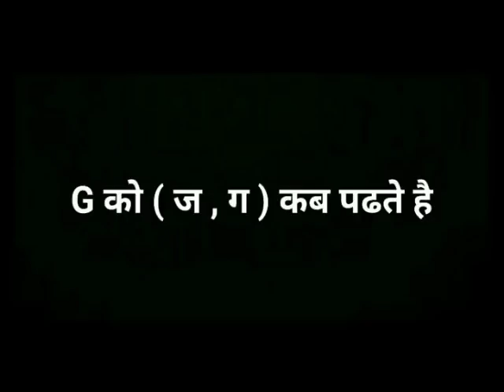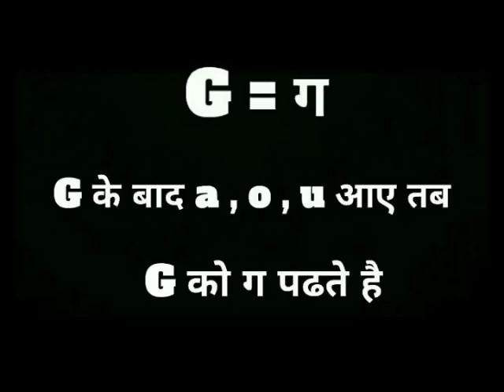english kaise sikhe || इंग्लिश पढ़ना कैसे सीखे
G को क्या पढते है.इनके सही नियम

 आप अग्रेजीenglish kaise sikhe || इंग्लिश पढ़ना कैसे सीखे पढना और लिखना चाहते हो तो आपके लिए बेहद जरूरी वीडियो है मेने इस वीडियो मे आपको बताया है कि आप कैसे जल्दी से सुरु से और सही तरीके से अग्रेजी पढना सीख सकते है। कुछ point है जिन्हे मेने उचित तरीक़े से clear किया है

Part 8 tens कैसे सीखे

यह सभी वीडियो बहुत खास है.